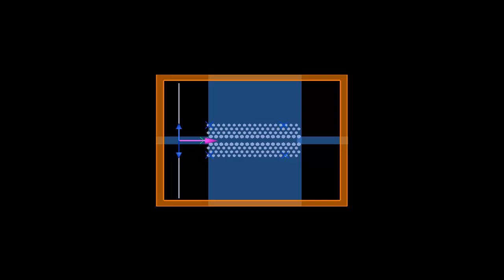Light Propagation in a Photonic Crystal Waveguide Simulated in Lumerical MODE Solutions' Propagator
MODE Solutions' 2.5D Propagator can accurately describe the omni-directional propagation of light in a photonic crystal waveguide with a line defect.